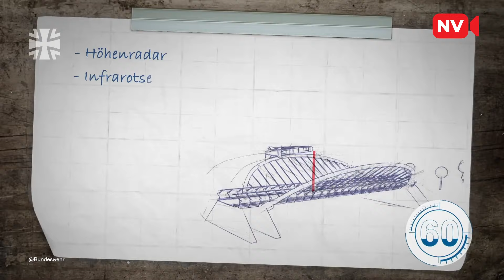Три з чотирьох Taurus - неробочі!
В чому полягає перевага ракет Taurus над Storm Shadow та SCALP? Та коли їх може отримати Україна?

Кримський міст - пріоритетна ціль для ЗСУ, яку на жаль, досі не зруйнували. Україна вже не раз намагалася повалити цю незаконно побудовану росією конструкцію.